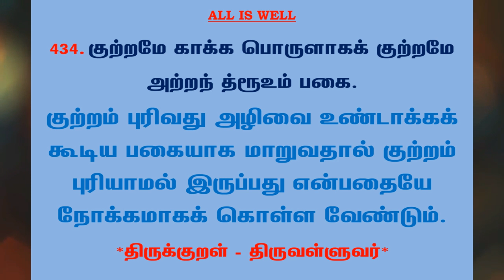#751 | தினம் ஒரு திருக்குறள் - குறள் 434 | Kural 434 - Daily One Thirukkural